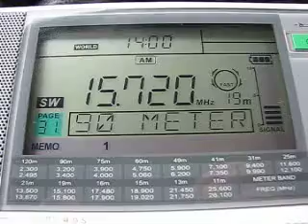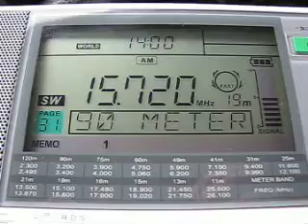Radio New Zealand International 15720 kHz. 1.11.2011.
15720 kHz 1200 Radio New Zealand International English NZL Rangitaiki. Distance 16555 km.